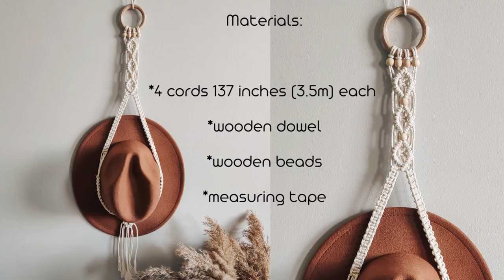DIY MACRAME HAT HANGER WITH BEADS FOR BEGINNERS | MACRAME TUTORIAL 2022 | MIGO Creates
This kit includes everything you need to start macrame journey! 😊

PL/ENG
Hello, in today's video I would like to show you how to make macrame hat hanger pattern for beginners. This is our new macrame pattern idea of beautiful macrame wall hanging with beads. For this project we used 3mm cotton cord and wooden beads from our kit. This type of project will be perfect for your boho home decor. One of my the best 10 minute crafts.
If you would like to know on how to learn macrame, you can check other macrame tutorials on my channel.
PL/ENG
Hej! w dzisiejszym tutorialu chciałbym zaprezentować Wam bardzo ładny projekt makramowego wieszaka na kapelusze przy użyciu 3mm sznurka oraz drewnianych korali. Jest to prosty tutorial w którym przestawię również makramowe sploty.

You can check our macrame tutorial for beginners below/Więcej tutoriali w linkach poniżej: